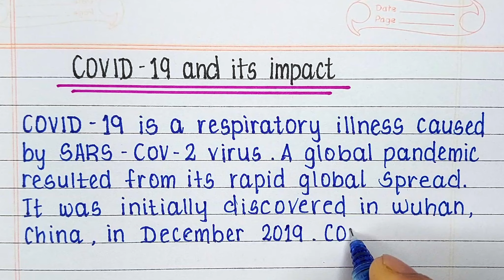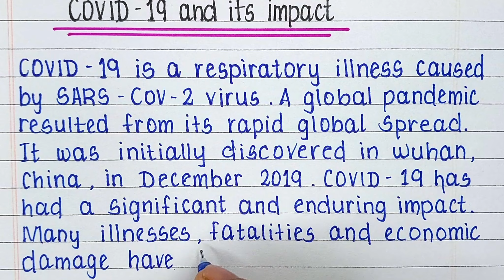write an essay on impact of covid-19 on society | impact of covid 19 on society essay in English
In this video you will learn how to write an essay on impact of covid-19 on society in English.

Youtube gears
1. For video
Camera for beginner
Proffessional camera
2. For audio
Mic for beginner
Proffessional vlogging mic
For voiceover
3. For stability
Budget tripod
Proffessional tripod
Gimbal for smartphone
Gimbal for camera
4. For lighting
Budget Ring light
Proffessional Ring light

impact of covid essay
effect of covid 19 essay in english
impact of covid 19 on our life essay
effect of covid 19 essay